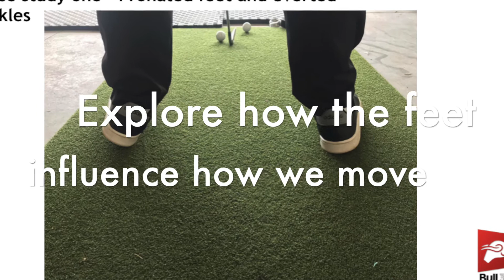Week 5 Content Update | Bull3D Academy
New in the Bull 3D Academy this week:

- Live webinar on foot and ankle function in the golf swing.
- A case study tutorial on the influence of Pelvis - hand lateral separation/stretch on lead arm adduction and force along the hand path